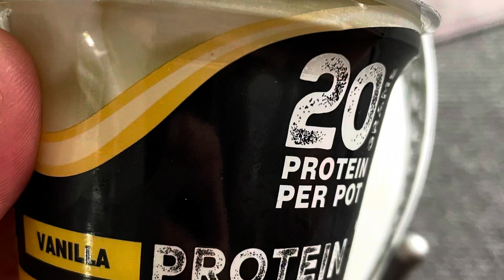Western Prep Day 5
Squat prep today- few reps on the 150 and felt comfy enough ,160 feel I could have went a bit lower but will def get that and  ramp it up over next few weeks 💪🏻🔥💪🏻🙌🏻👍🏻